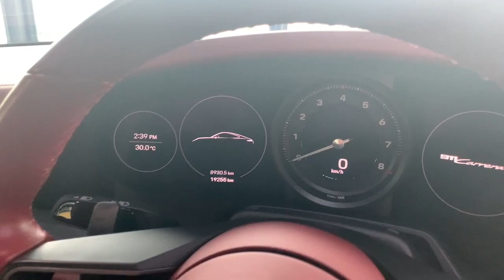Relive : หมับเข้าให้!! ไม่ใช่หมัดนะ ราคาสุดพิเศษ!! สุดยอดของราคา!!!